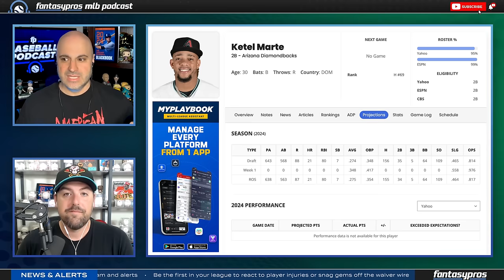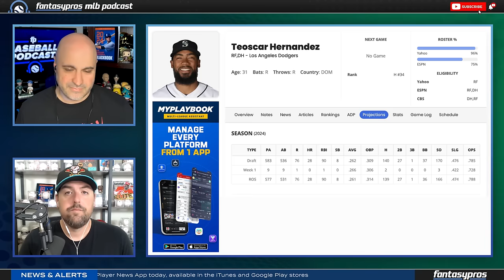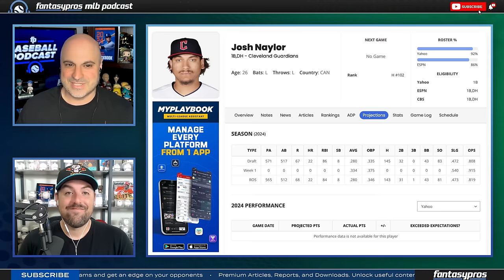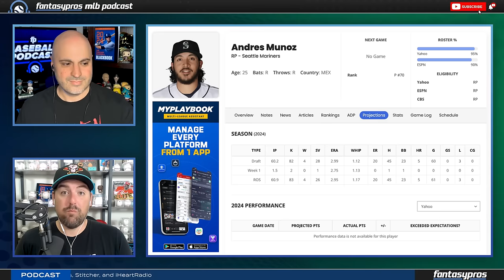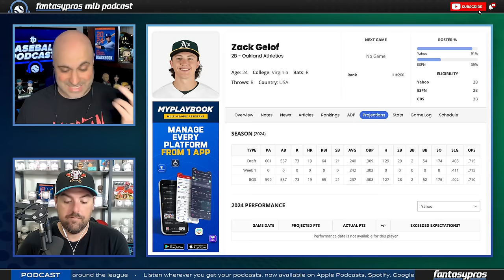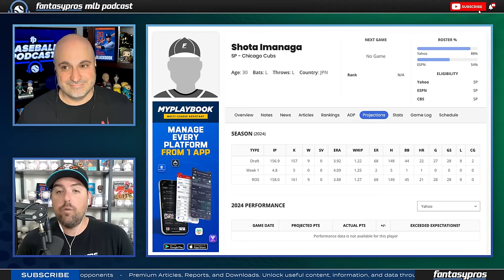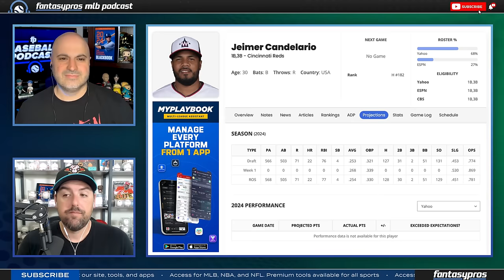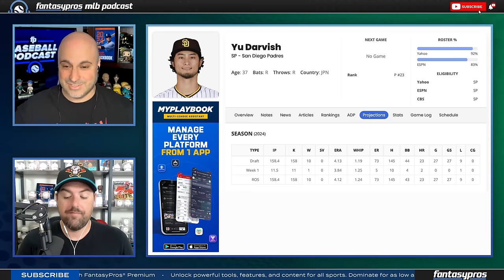Top 12 Absolute STEALS in Your 2024 Fantasy Baseball Draft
The key to winning in fantasy is by finding value late in the draft. Take advantage of the opportunity to get big difference-makers in the late rounds by being bold and getting your guys. Who are those guys though? Joe Pisapia and Chris Welsh have you covered with their Top 12 lotto tickets towards the end of the draft. Which players are we much higher on than the public? The Pros will tell you!

Timestamps:
Introduction - 0:00:00
Snell Finally Signs - 0:00:21
Ketel Marte - 0:03:01
Seiya Suzuki - 0:06:18
Teoscar Hernandez - 0:08:26
Lane Thomas - 0:11:06
Josh Naylor - 0:13:50
Andres Munoz - 0:17:21
Shane Bieber - 0:20:50
Zack Gelof - 0:24:45
Shota Imanaga - 0:28:32
Francisco Alvarez - 0:31:03
Welsh's Draft Day Bargain - 0:32:30
Joe's Draft Day Bargain - 0:35:29
Bottom Of The 9th - 0:39:26

⚾ Mock Draft Season is Officially Here! So, check out the FantasyPros Draft Simulator

📱 Be sure to check out our award-winning slate of Fantasy Baseball Tools as you prepare for your draft this season. From our free mock Draft Simulator – which allows you to mock draft against realistic opponents – to our Draft Assistant – that optimizes your picks with expert advice – we’ve got you covered this fantasy baseball draft season.

🏆 Trophy Smack - In honor of Opening Day, we want to give you the chance to elevate your victory to legendary status with the Trophy Smack 36" Fantasy Baseball Championship Trophy! This isn't just any trophy; it's a towering symbol of your fantasy baseball dominance. That's your ticket to possibly claiming this extraordinary symbol of fantasy baseball supremacy. Stay in the loop and turn on notifications for our latest updates – don't miss out on this exclusive chance to elevate your victory!